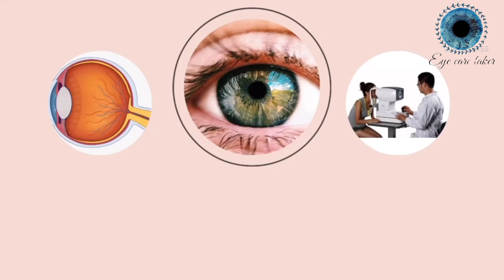आँख का बाहर जाना । Exophoria squint How to Treat | Squint exercises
I AM DR.DEEPAK THAKUR. TODAY IN THIS VIDEO I WILL TELL YOU ABOUT:-

OUR SOME OTHER BEST VIDEOS MUST WATCH:-